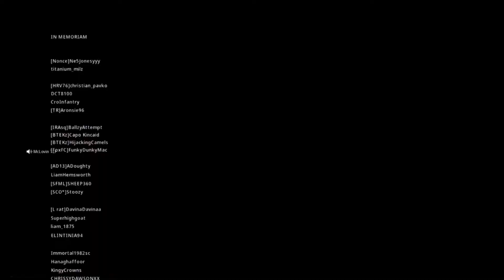PLAYING OUT OF OUR SKIN! NEW PR 53KILLS!!